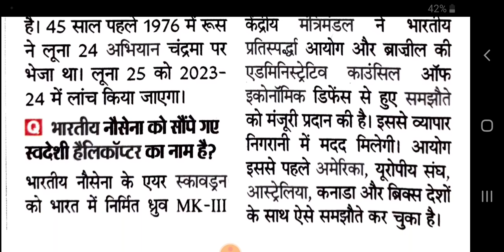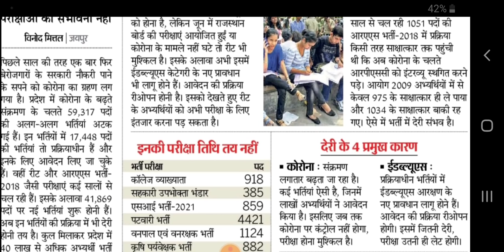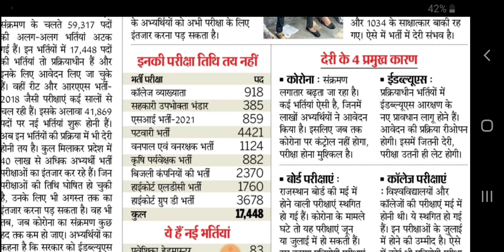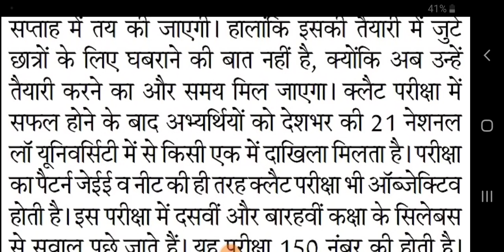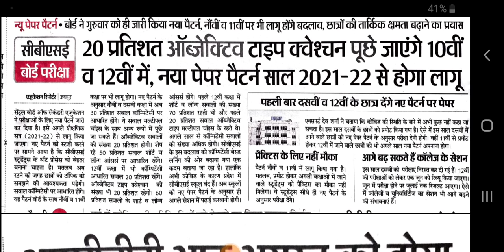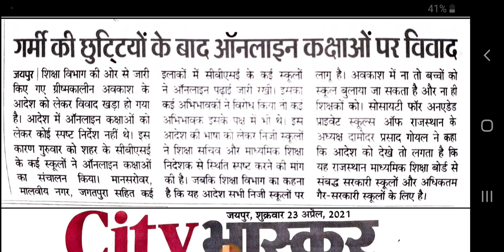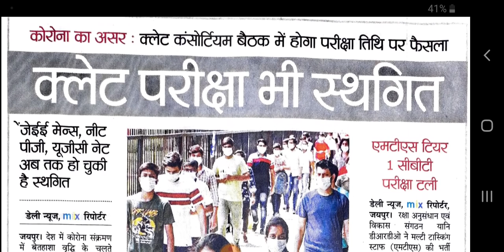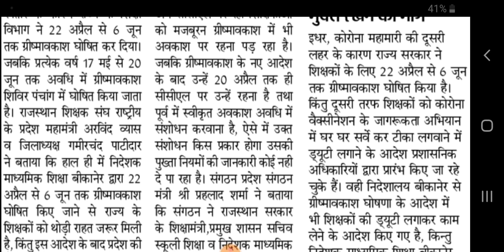शैक्षिक समाचार राजस्थान Rajasthan Shaikshik Samachar 23-04-2021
आज 23 अप्रैल 2021, शुक्रवार

Pdf 👉 ​​​​​​​